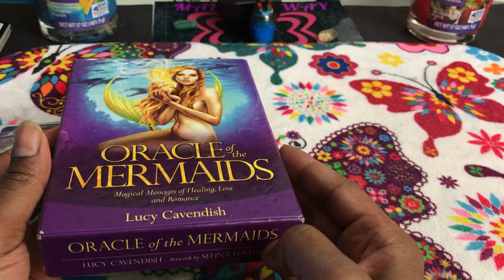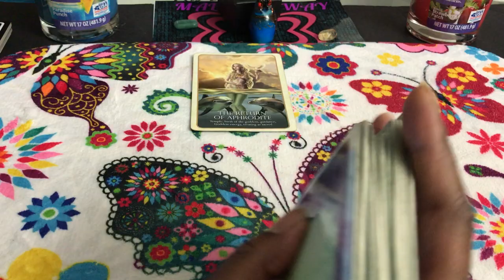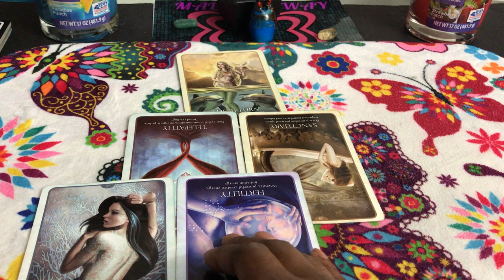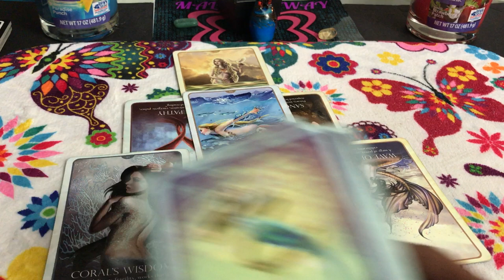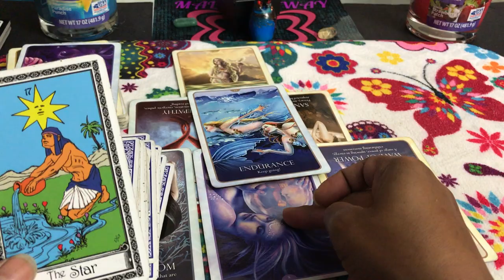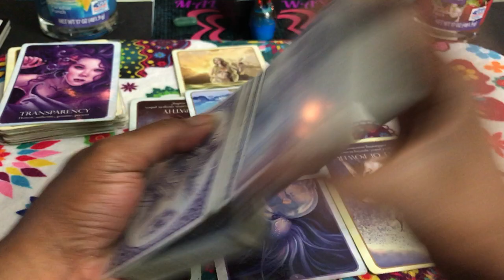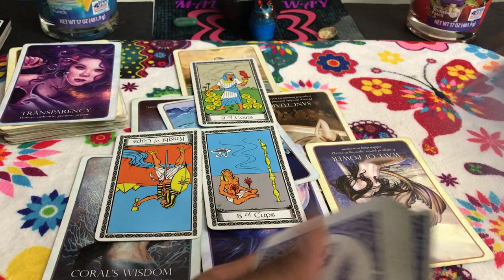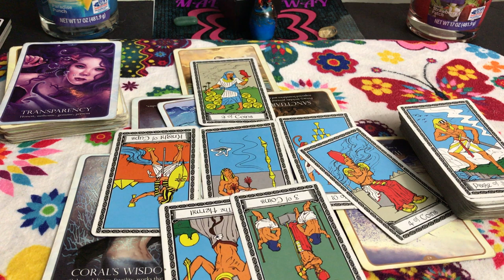🦋 (TIMELESS)) Aries love reading. The worker and the boss reality check. 8/21 TAROT TAROT